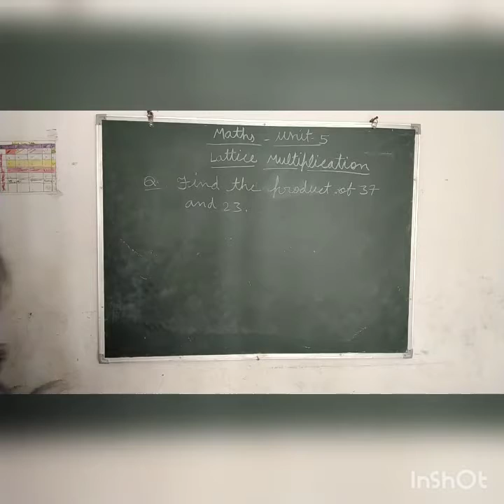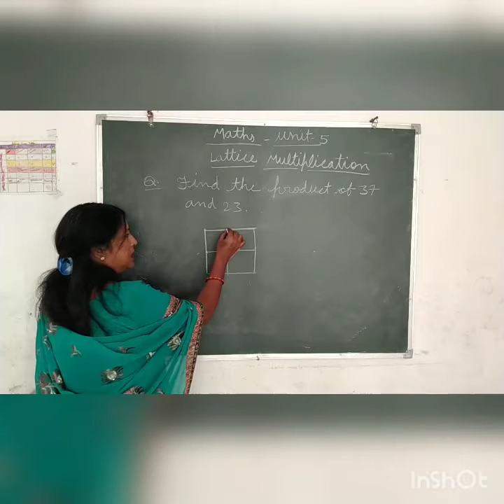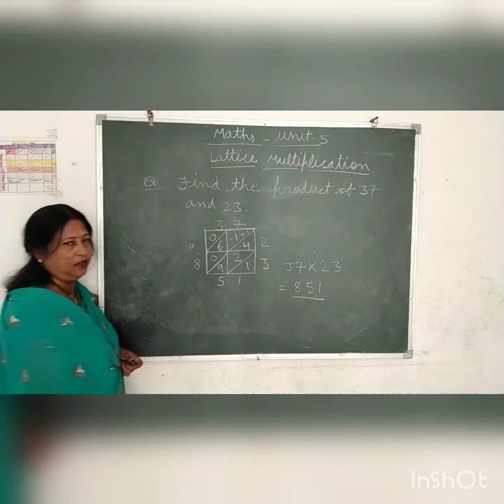Class 3rd_ Maths_ lattsec multiplication